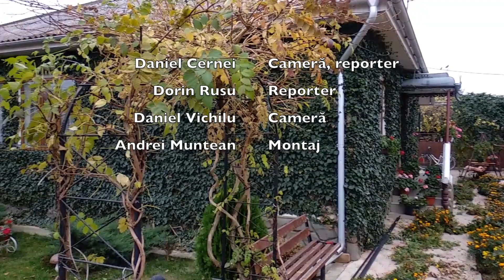Unirea Acasă, satul Hîncești, raionul Fălești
Hînceşti este un sat şi comună din raionul Făleşti. Satul are o suprafaţă de circa 1.72 kilometri pătraţi, cu un perimetru de 7.68 km. Hînceşti este unicul sat din comuna cu acelaşi nume, la distanța de 20 km de orașul Fălești. Satul Hînceşti a fost menționat documentar în anul 1803. Conform datelor recensământului din anul 2004, populaţia satului constituia 1155 oameni și după recensământul din 2014, 1009 oameni.